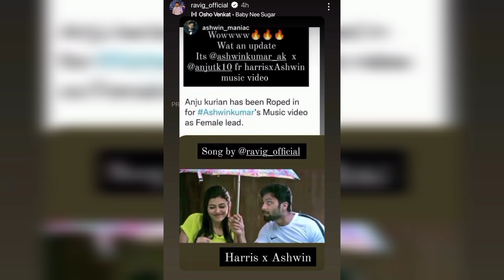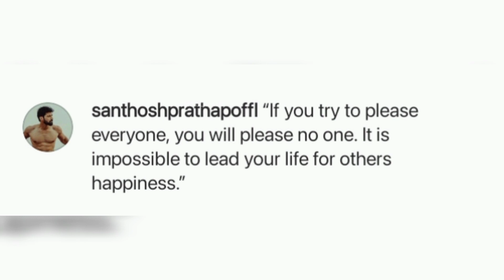Ivanga😇💝 combo🤗😍 semma💙🥰 cute💖🙈 Shivangi 💞 Ashwin💜 Latest Instagram❤ Stories